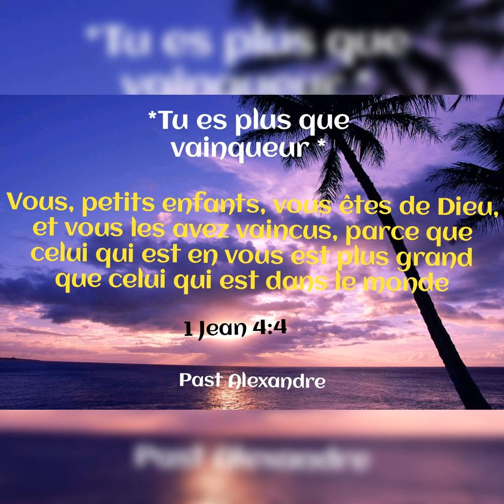Tu es plus que vainqueur_message du jour de ce mercredi 16/09/2020_Pasteur Alexandre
"Vous, petits enfants, vous êtes de Dieu, et vous les avez vaincus, parce que celui qui est en vous est plus grand que celui qui est dans le monde"(1 Jean 4:4).
En Jésus Christ, tu es plus que vainqueur car ta victoire vient de celui qui est en nous. Christ en nous, c'est l'espérance de la gloire.  Il a vaincu pour nous à la croix  une fois pour tout. Gloire à Dieu,! Marche dans cette victoire et demeure ferme en elle.
Amen ! Excellente journée. Past Alexandre